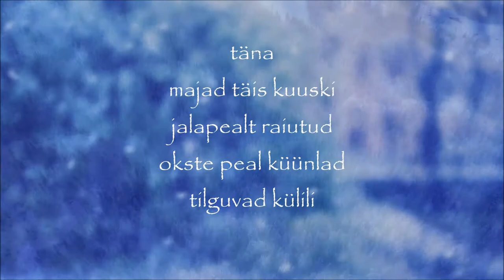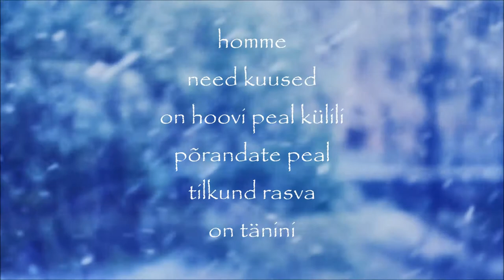Luuletus. Jõulu elukaar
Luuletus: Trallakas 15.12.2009